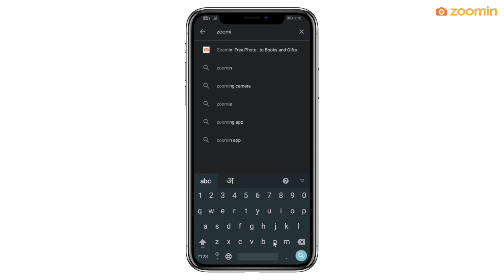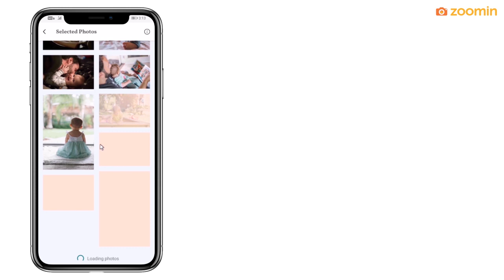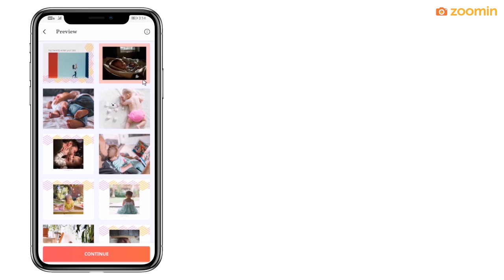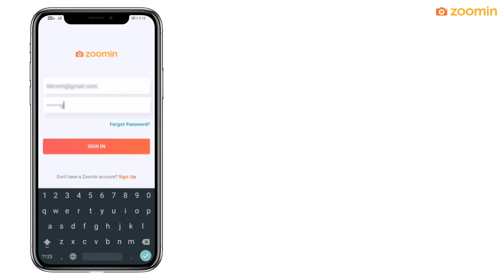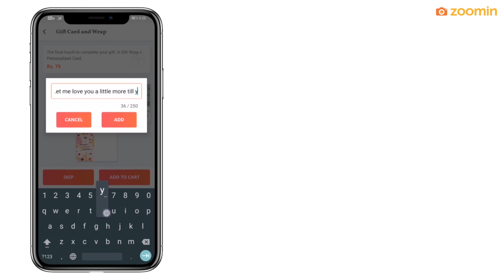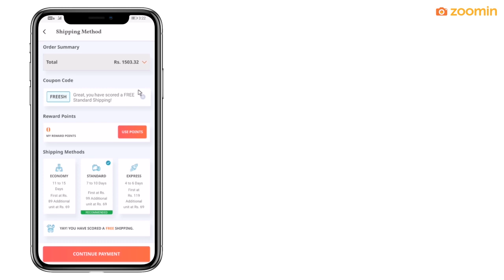How to order 10x8” Hardcover PhotoBook?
Nothing shows that special someone you care like a personalised photobook. Go all out and give them something they’ll treasure forever.
*Available in Hardcover variant
*Start with 20 or 32 pages.
*Add more photos while customizing
*Choose between Premium Matte or Premium Non - tearable Glossy
*Customize using Layouts, text and cover options
*Professionally bound and High quality